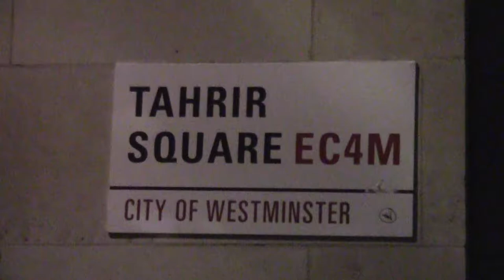(Day Four) London Occupation Posters 1 - Oct 18